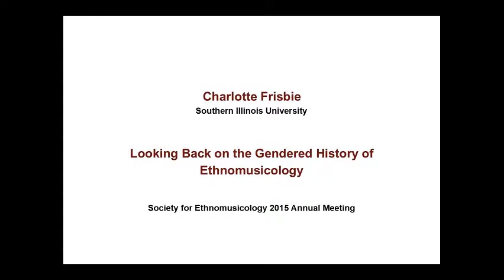Charlotte Frisbie, The Gendered History of Ethnomusicology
Charlotte Frisbie (Southern Illinois University) discusses her experiences as field researcher, student, and professor from the 1960s to the 1980s. Frisbie served as President of the Society for Ethnomusicology during 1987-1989. Introduced by Sonia Seeman (University of Texas at Austin).

Presentation from: “Roundtable—Looking Back: Gendered Histories, Herstories and Theirstories of Ethnomusicology. Part 1, Foundational Female Voices in Ethnomusicology.” Society for Ethnomusicology Annual Meeting, Austin, TX. December 3, 2015.

“Conversations in Ethnomusicology and World Music” is produced by the Society for Ethnomusicology,